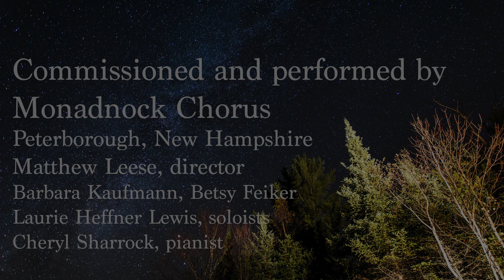Silent Night - arr. John Stafford II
Monadnock Chorus, Peterborough, NH
Matthew Leese, director
Barbara Kaufmann, Betsy Feiker, Laurie Heffner Lewis, soloists
Cheryl Sharrock, pianist